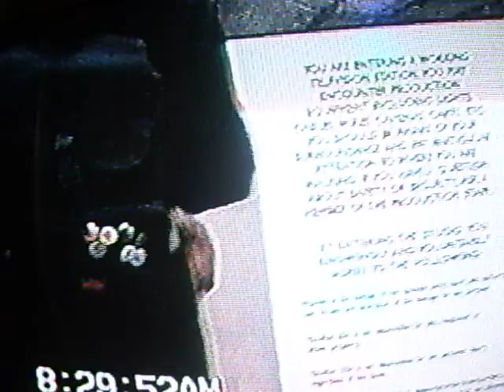sally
Opening at thE Sally Jesse Rafael Show